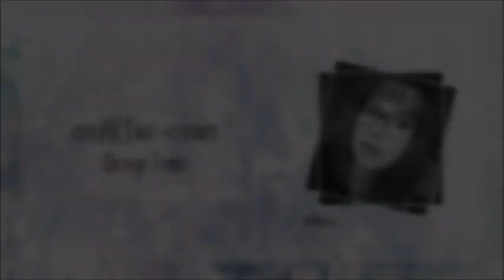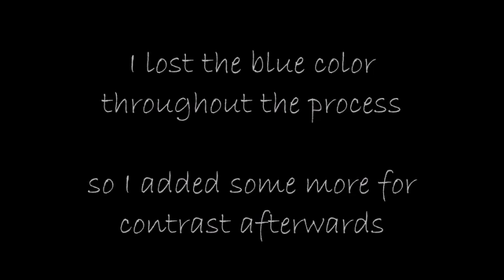Mini Canvas ‘Heart’ | Mixed Media Beginner Tutorial | DT Project for CreARTive Corner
Have you ever tried to create something awful with 4 embellishments only ?
Mixed Media Projects don’t need many materials to be special.
Let me show you how to create some mini-magic 😊